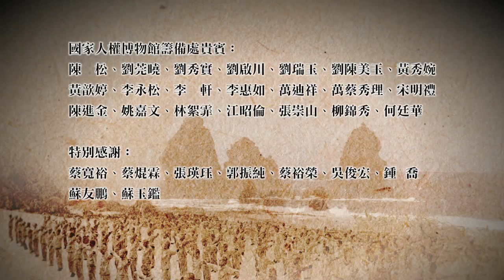2015綠島人權藝術季紀念晚會